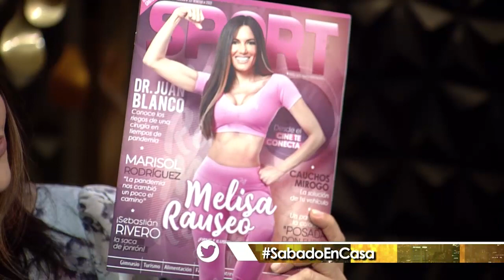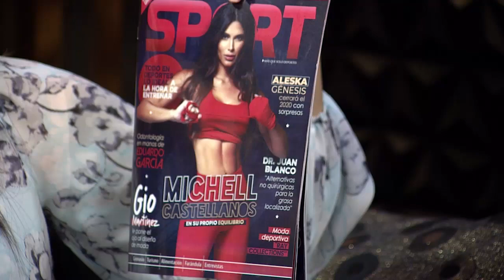Programa Sábado en la noche - 25/07/2020 (parte 3)